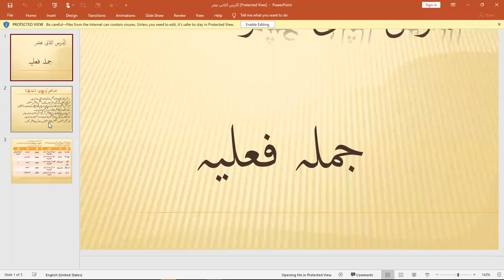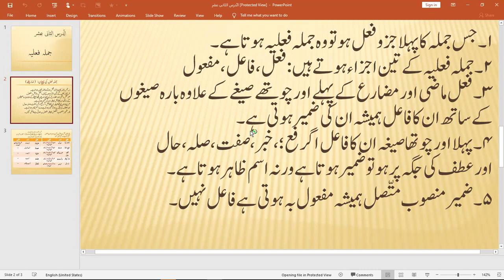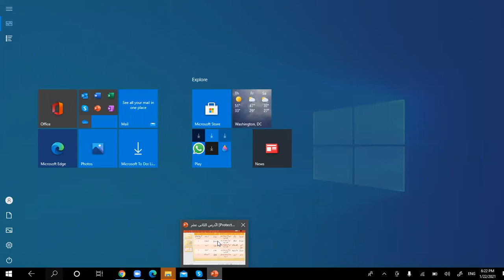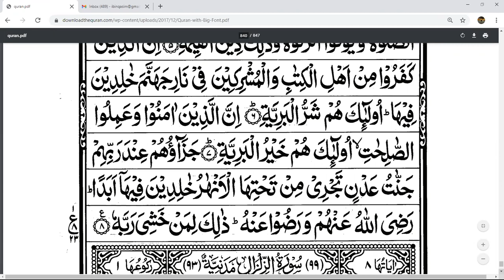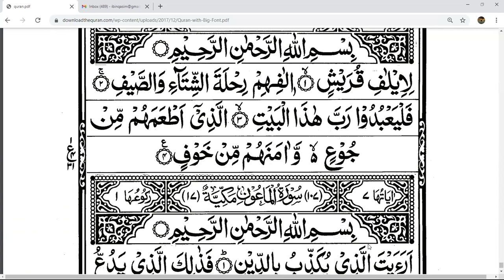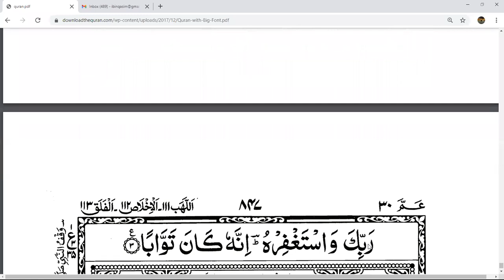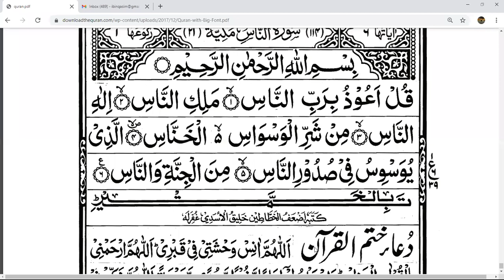arabic grammar in urdu | Nahv Ijra — Lesson 37: Jumlah Fayliyah